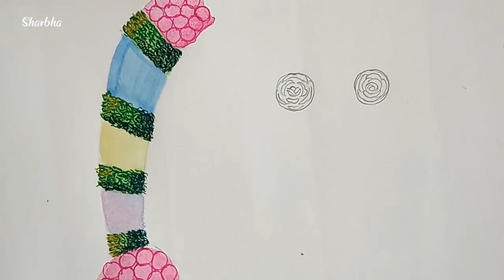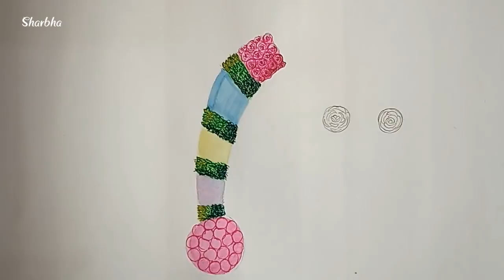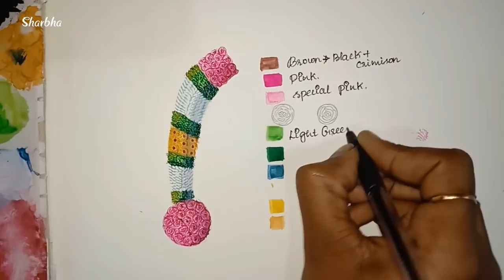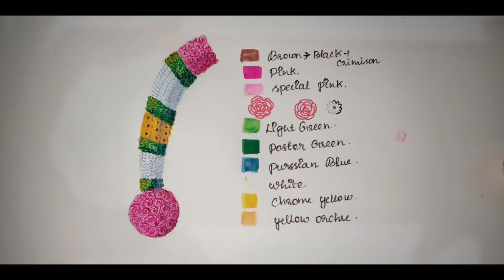Tanjore painting-Making of Garland-Sharbhalakshmi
Hello friends,
I come up with the new video on Garland making in Tanjore painting,I hope it will be more useful to you. Practice along with me and If you have any doubts kindly leave a comments :)

TANJORE PAINTING ESSENTIALS
CAMLIN POSTER COLOURS 20 SHADES:
JAYNA BRUSHES:
ISOMARS FINELINER TECHNICAL DRAWING PEN :
YELLOW CARBON PAPER :
CAMLIN TECHNICAL PENCIL :
A3 DRAWING NOTEBOOK :
A4 DRAWING NOTEBOOK
FOIL ENHANCING TOOL :
FEVICOL :
TRACING PAPER:
ORBITAL SHEET SANDER:
SCULPTING TOOL:
DETAIL KNIFE:
MODELLING TOOL:
CONE COVERS:

ART SUPPLIES :
ARTIST STAND (EASEL):
CAMLIN INTERCHANGEABLE SPECIALITY BRUSHES -8
CAMEL FLAT BRUSH SERIES 67
BOSNY AEROSOL CLEAR SPRAY:
FABER-CASTELL TRIANGULAR COLOUR PENCIL -PACK OF 24
CAMEL STRETCHED CANVAS:
CAMLIN KOKUYO FABRICA ACRYLIC ULTRA COLOURS
PAINTING KNIFE:
PAPER STUMP :
Staedtler Mars Lumograph degree pencils set of 24 pencils in 24 degrees from 10H to 12B
Staedtler Kneadable Art Eraser

CRAFT SUPPLIES:
STANLEY GLUE GUN:
FEVICRYL MOULD IT CLAY

OFFICE SUPPLIES:
DAILY PANNER
NOTEBOOK
CLASSMATE RULED NOTE

YOUTUBING ESSENTIALS:
MOILE HOLDING STAND :
DJI Osmo Mobile 3 Handheld Smartphone Gimbal (Grey)

HOME DECOR:
HANDING LANTERN:(BLUE)
SET OF 2
HANDING LANTERN:(RED)
MOSAIC CANDLE HOLDER:
SET OF 100 CANDLES
SHOWCASE PIECE MUSIC:
ARTIFICIAL FLOWERS
3D HEXAGON GLASS STICKER
LED -STRING LIGHT 50
BATTERY AAA
PURE WHITE STICHKER MATTE

About Me:

This is  Sharbhalakshmi Dakshinamurthy from Thanjavur by profession i'm engineer and by passion i'm certified tanjore painting artist.I'm also handling Online sessions.

With Love
Sharbha :)